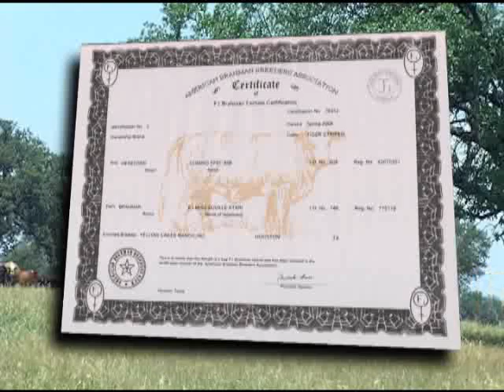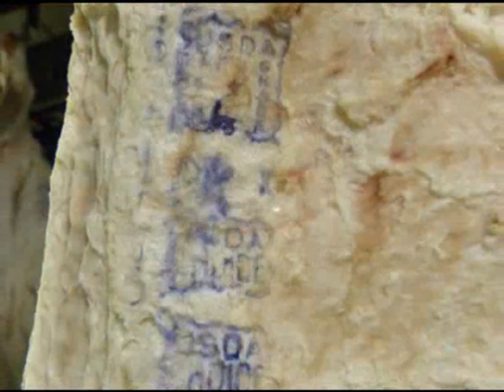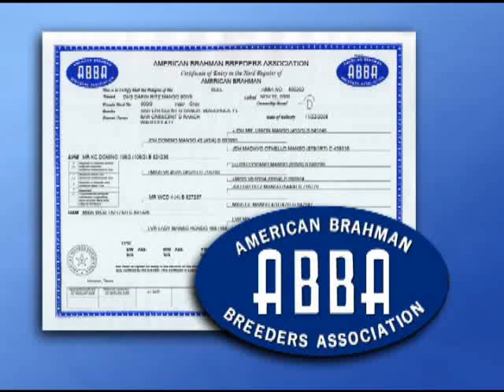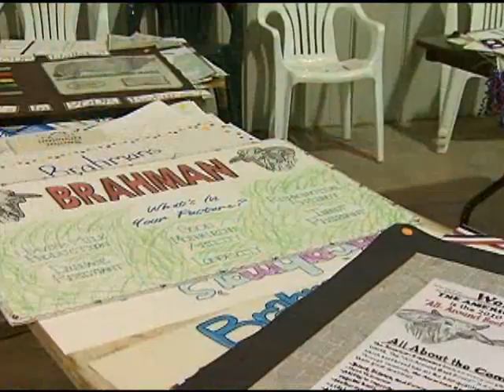American Brahman Breeders Association Promotional Video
The American Brahman Breeder Association (ABBA) promo video was featured on RFD-TV's The American Rancher. The video highlights the features of American Brahman cattle, the American Brahman Breeders Association and other ABBA programs including the Certified and Golden Certified F-1 Programs.